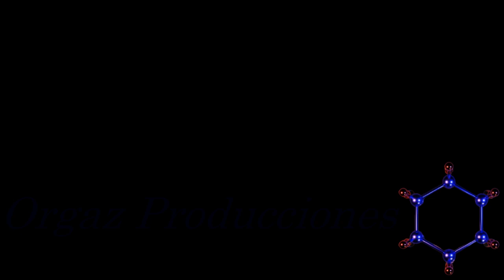LOS MEJORES AMBIENTADORES SON BATH & BODY WORKS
To' lo que necesitas para que el pestazo de tu casa no se te pegue como una garrapata se llaman ambientadores de Bath and Body Works
🛑 ¡¡¡ALERTA!!! Consigue mi perfume TEARS OF PAIN BLACK EDITION

🏃‍♂️ME PODEIS ENVIAR CARTAS DE AMOERE Y ANTRAX A
Javier Orgaz
Apartado de correos 17
La Unión 30360
Murcia